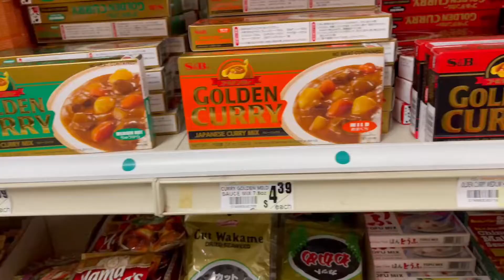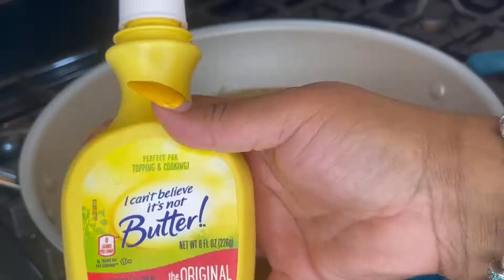DAILY VLOG | Asian market/ Family-owned market/ cook with me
Hey everyone we hope you like the video as we shop and cook something good.